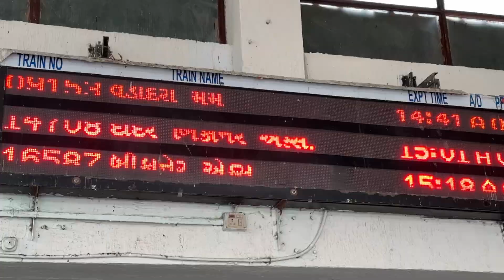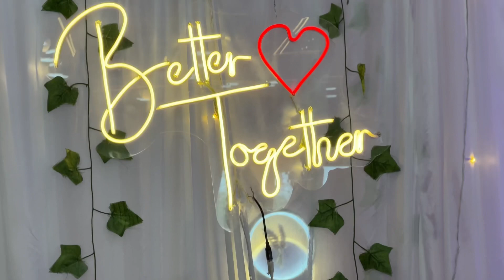Short Engagement Vlog | Mumbai To Palanpur | Dhruvit & Payal